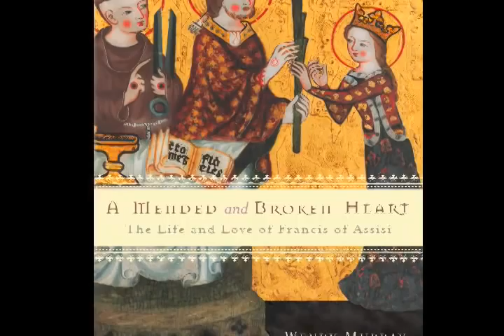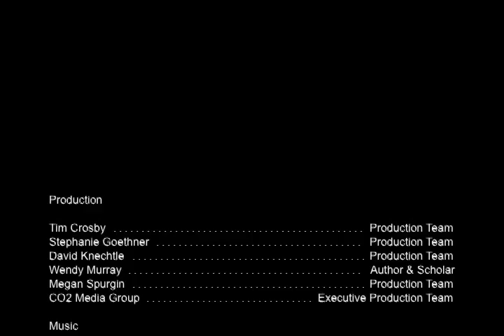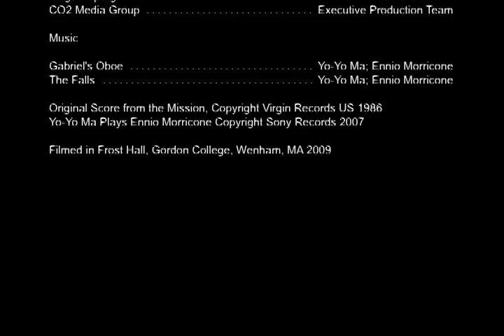Wendy Murray on the Life of St. Francis of Assisi